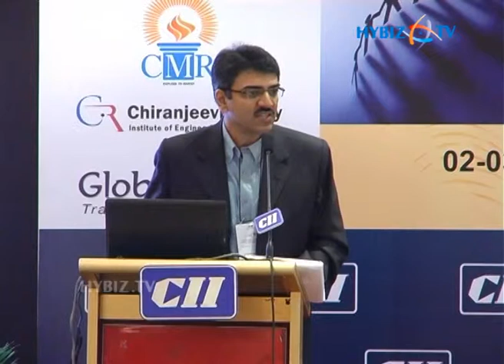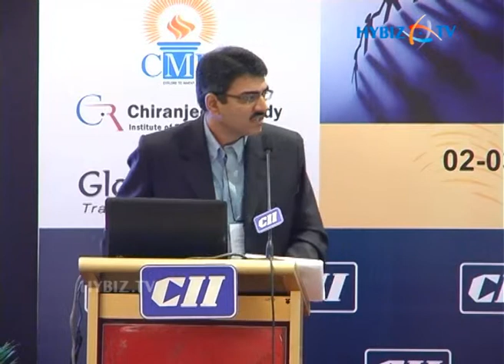Ramanand Puttige Infotech Enterprises AP HR & IR Panel